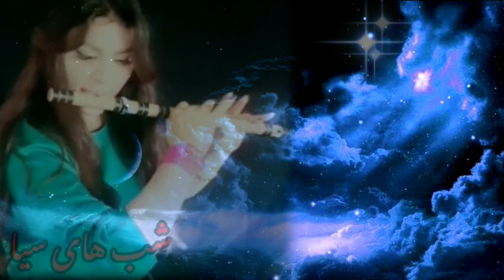درد آورترین توله"فلوت" یک دختر خانم در سوگ وطن😔😔